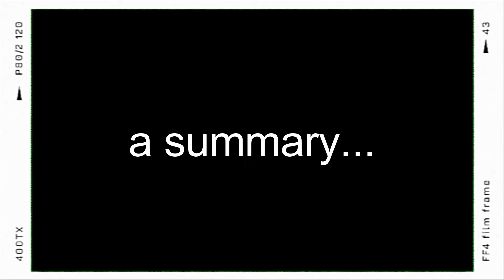Simple Goals, Tough Luck 🥴🔖 READING JOURNAL UPDATE + FLIP THROUGH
I had set very easy reading goals in 2021 (or so I thought). Watch me fail in epic proportions while I update my reading journal.☠

If you're looking for motivation, this ain't your video to watch. 🤪

☆ 𝚂 𝙾 𝙲 𝙸 𝙰 𝙻 ☆